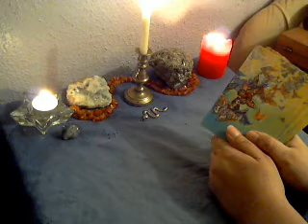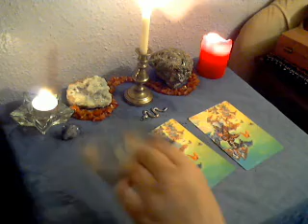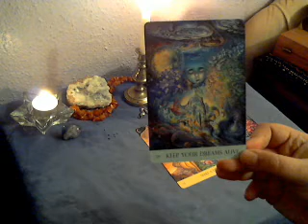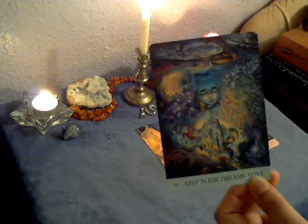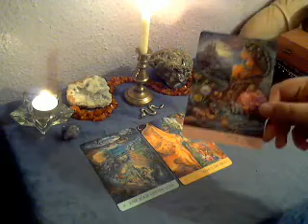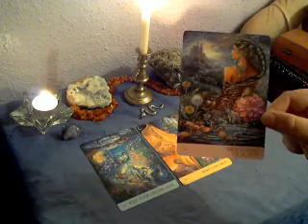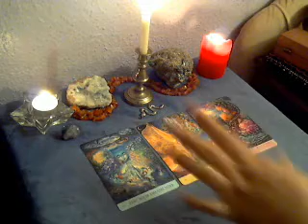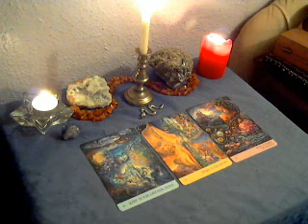Week May 2nd - 8th Psychic Tarot Reading - Happy Beltane!